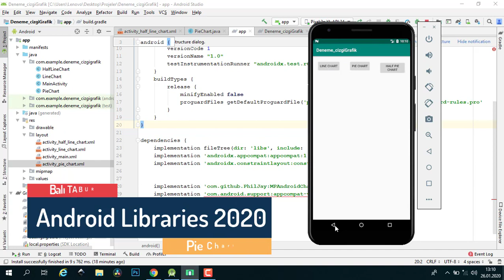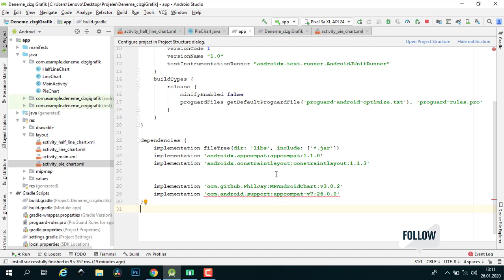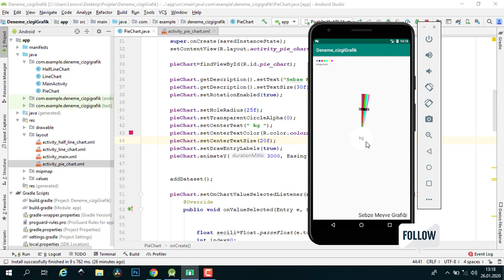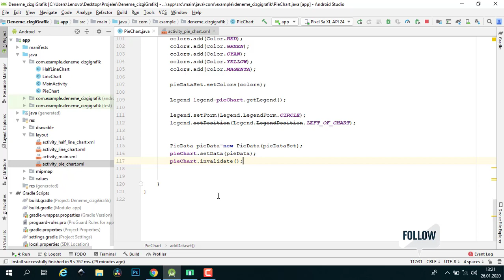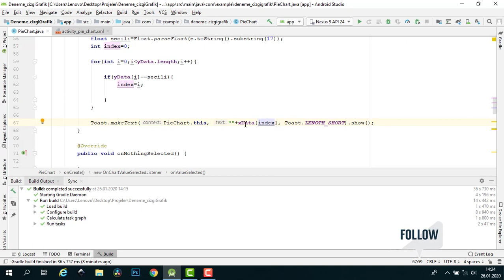Android Studio Pie Chart (Daire Grafiği)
Amdroid Studio da daire grafiğinin nasıl yapıldığından bahsettim.
Gerekli kodları aşağıdaki sayfadan alabilirsiniz.